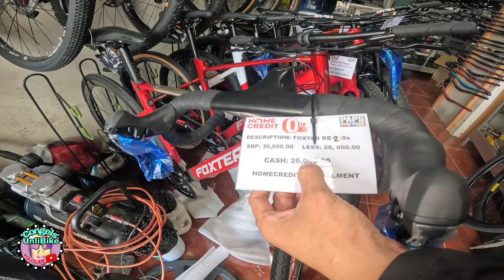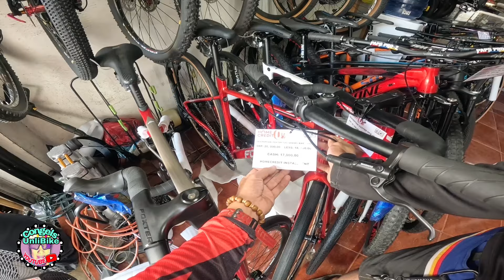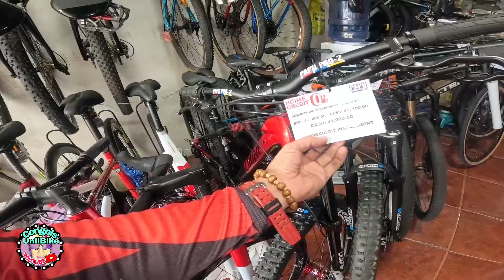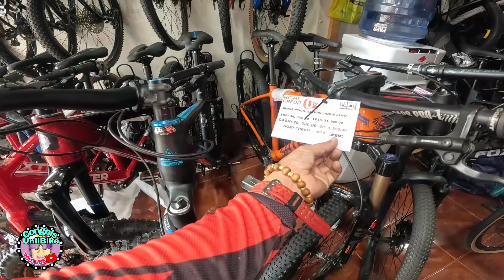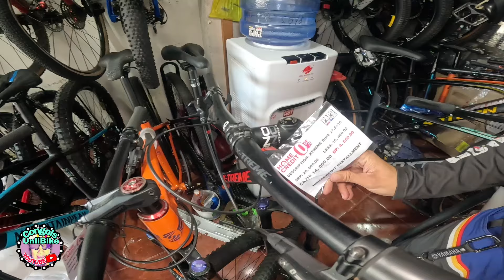Dito ang Pinakamalakas na Hubs | Murang Build bike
Paps Bikeshop

Location: 2139 Dimasalang Road Sta Cruz Manila
Look for boss Jayson
Open daily

👉 Cong-ELs Unlibike para updated ka palagi sa mga bagong upload na video tulad nito. Maraming salamat God Bless.